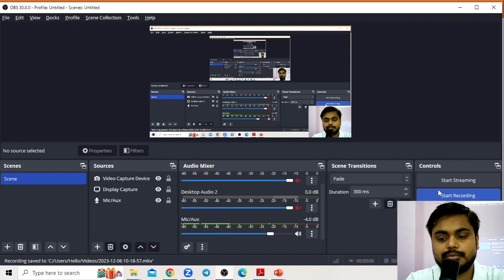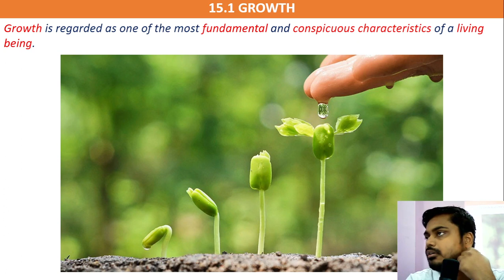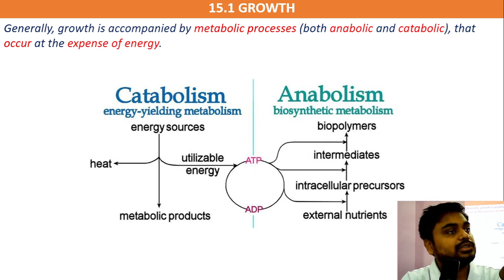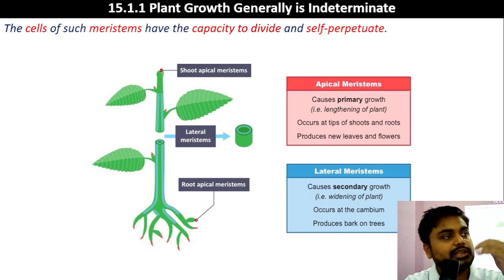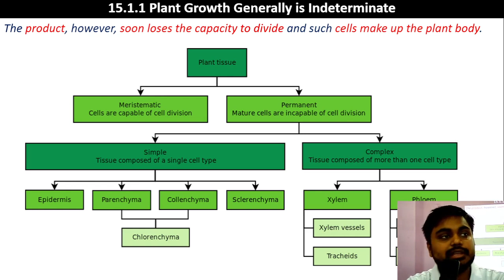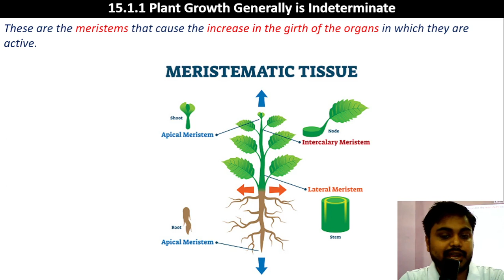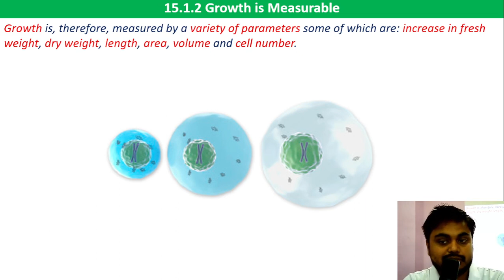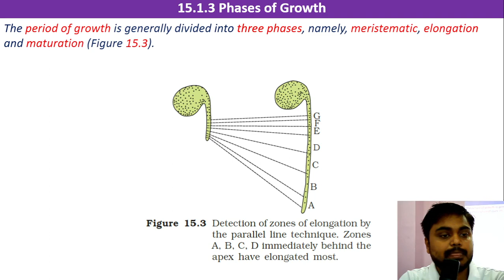Class 11 Plant Growth and Development : Growth - Part 1